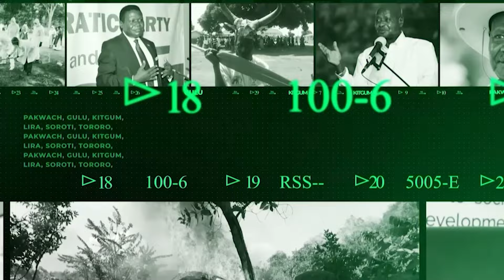WAN LUO NEWS FRIDAY 08/11/2024 KI SUNDAY AKUMU